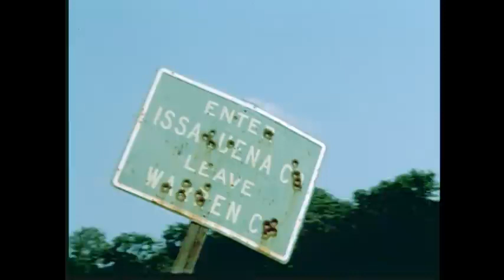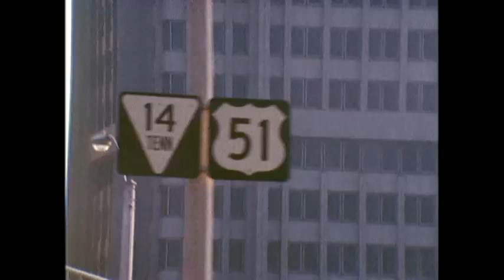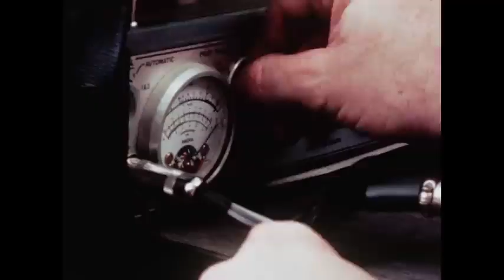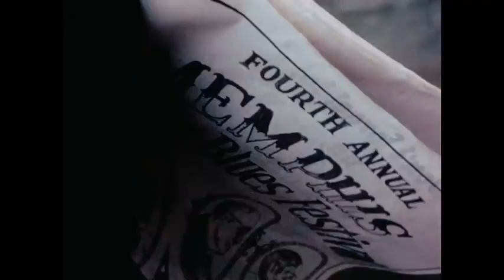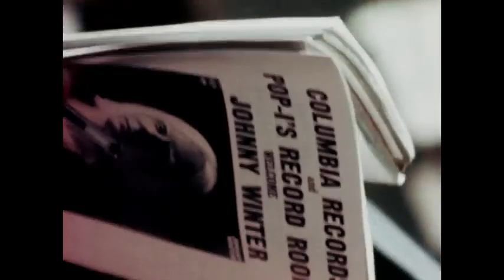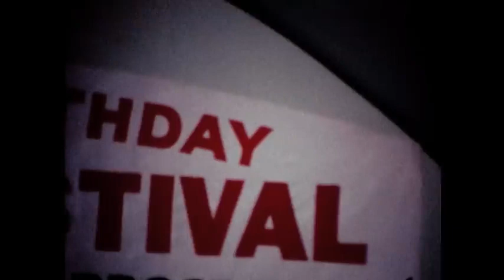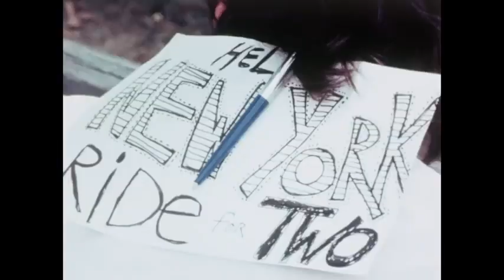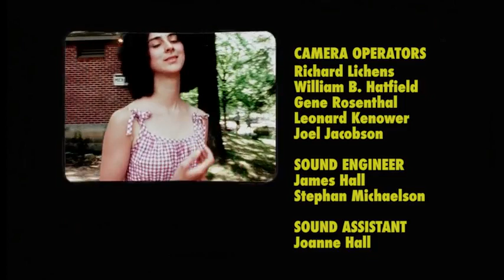The 1969 Memphis Country Blues Festival : Memphis '69 ( Full Film)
Copyright Fat Possum Records